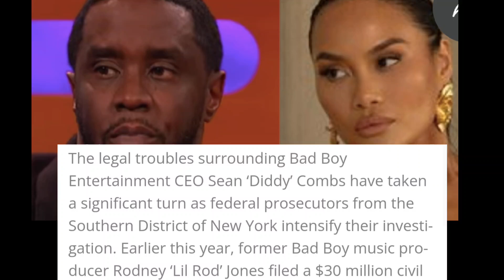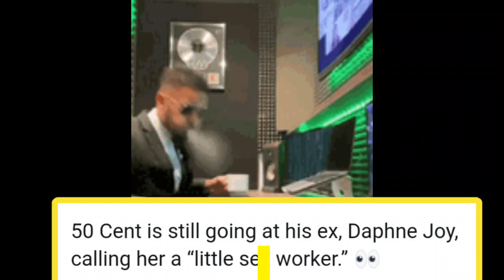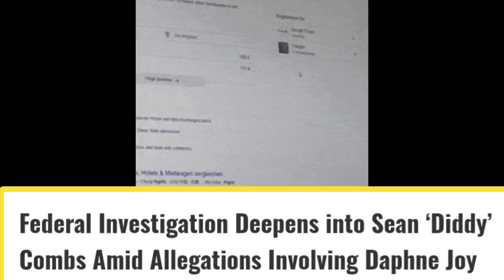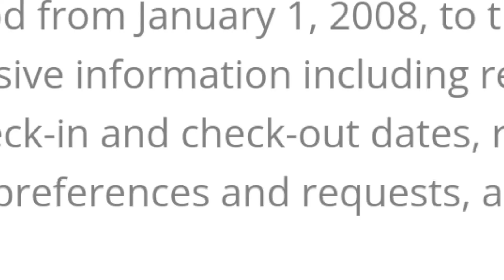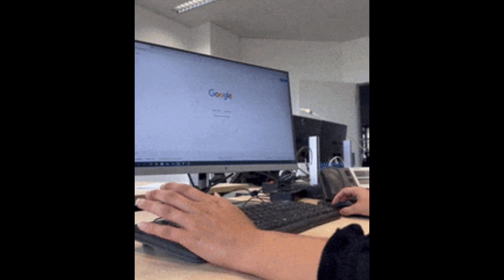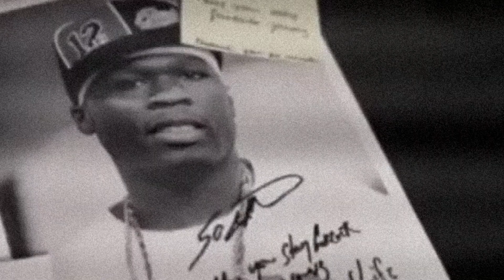The Feds are Closing in on Diddy & Daphne Joy & You Know 50Cent Got His Popcorn 🍿 ✅ Ready❗